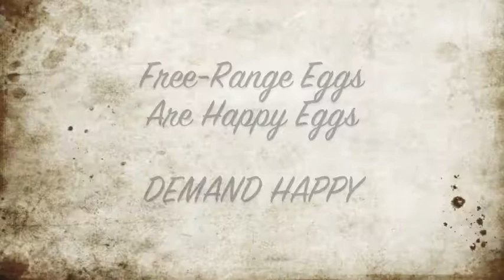Where Happy Eggs Come From - How Laying Hens Should Live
For those who have only seen battery hens wedged into overcramped cages, debeaked and unable to move, this is how laying hens *should* live. Good lodging with ample nest boxes, perches and indoor space, roomy protected yards when they can't be watched, and free range space when there's supervision available (nearly every day). A chicken isn't a chicken unless it can roam, scratch and pluck fresh greens and bugs from the great outdoors. Happy Eggs are Good Eggs.